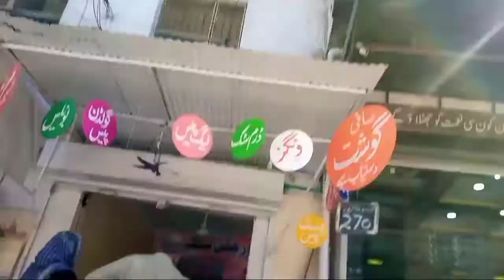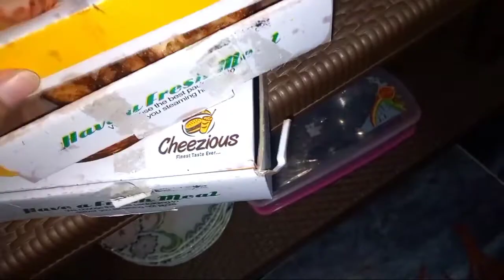My BIRTHDAY 🎂 VLOG 🎉🥳 | @asmazain1662 vlogs